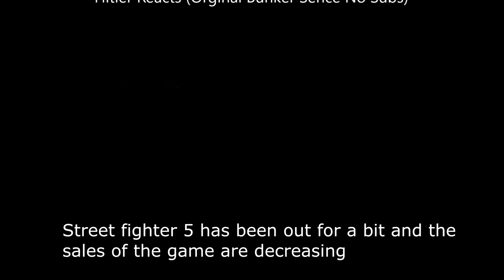Hitler Reacts To Street Fighter 5